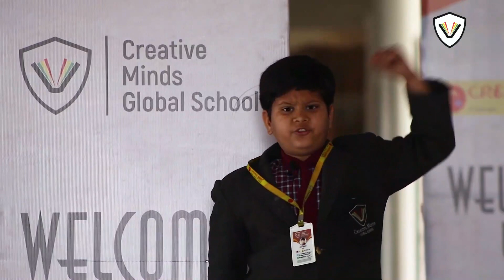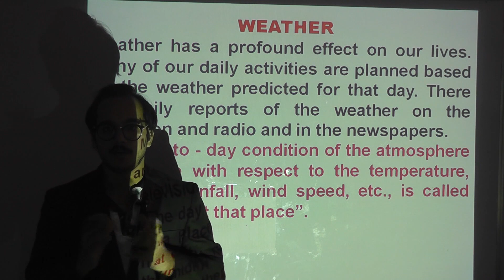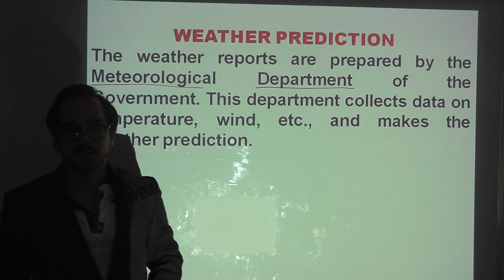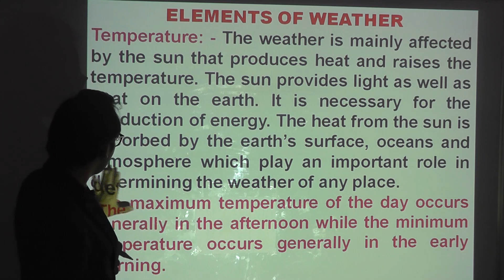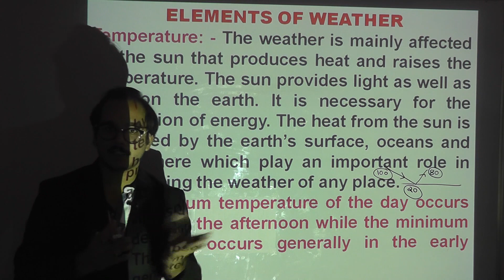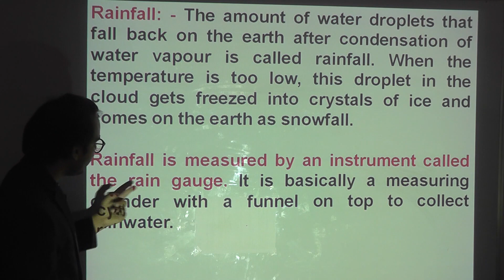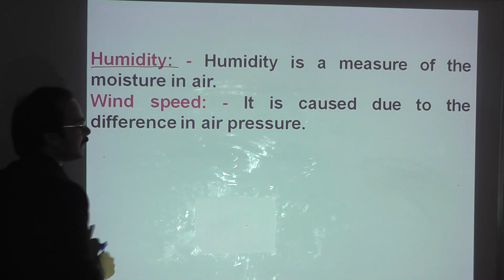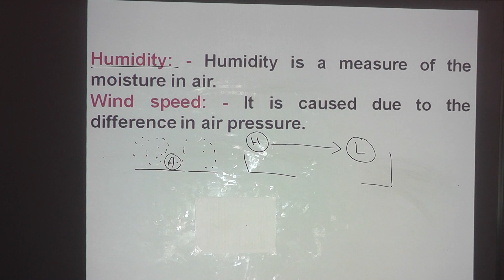Weather, Climate And Adaptations Of Animals Class 7 Part 1